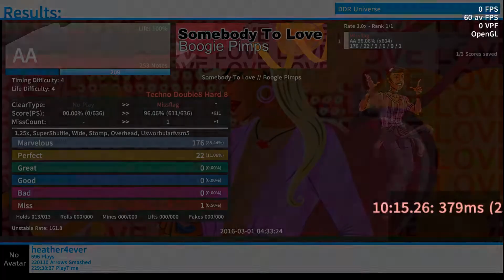Let's Play DDR Universe #3 [Somebody to Love]